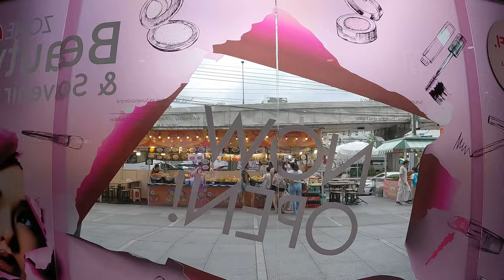Fashion Mall Zone 3 Beauty and Souvenir 🇹🇭 Bangkok Thailand